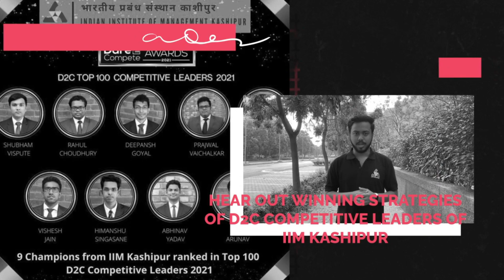Winning strategies from D2C Competitive leader 2021 | IIM Kashipur - Episode 1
Grabbing the 4th position in D2C Competitive B-Schools 2021 is indeed a proud moment for the Indian Institute of Management, Kashipur, and it has set a milestone!
The achievement is a result of the dedicated efforts and hard work of students and all the mentors.
To celebrate the success, we are beginning with a series which highlights the experiences of our Achievers.

Hear out from Udit Arunav - National Winner (L'Oréal Sustainability Challenge 2020) who made it to the D2C Top 100 competitive leaders 2021.